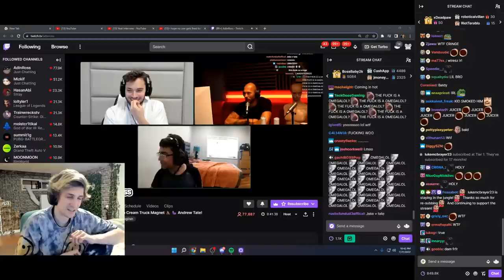What did I just watch...